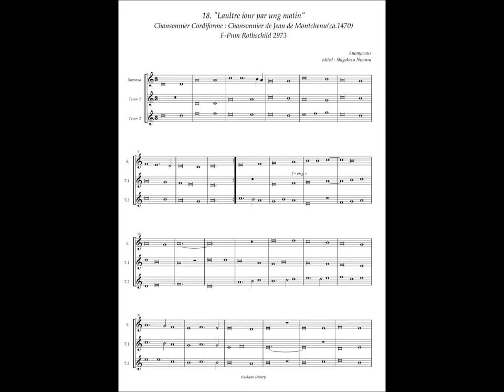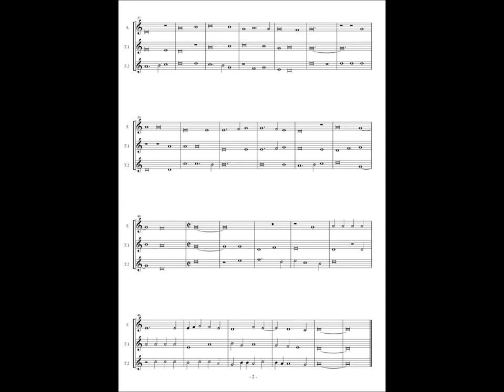Chansonnier Cordiforme, No.18 (Anonymous) "Laultre iour par ung matin"